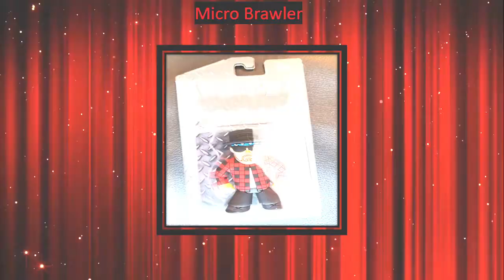PRO WRESTLING CRATE UNBOXING - FEBRUARY 2022 l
Tap Out Talk -  Bryan "The Hype" Ballard - Pro Wrestling Podcast
On This Episode of Tap Out Talk:
We Predict, Unbox, and Reveal the February 2022 - items from Pro Wrestling Crate. Featured Wrestlers this month Include:
🎙️Adam "Hangman" Page
🎙️The Nasty Boyz
🎙️Jerry "The King' Lawler
🎙️Dude Love
🎙️Dusty Rhodes
🎙️Doc Gallows
🎙️Road Warrior Animal
🎙️Konnan

Pro Wrestling Crate is a monthly wrestling mystery box is guaranteed to include 2 shirts, 1 autographed 8x10, 1 exclusive Micro Brawler Wrestling Figure, 1 exclusive pin or button, and more fun collectibles.